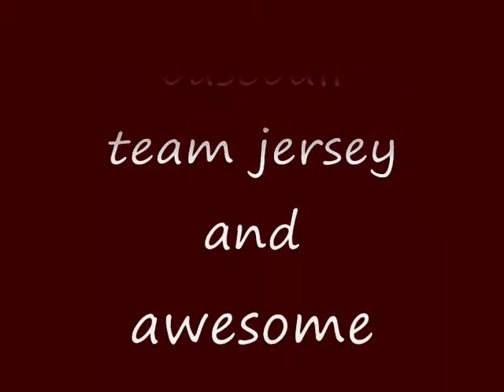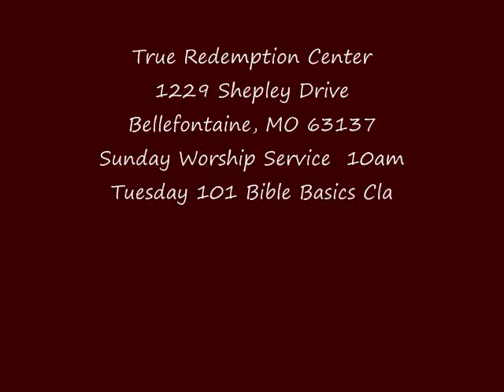Pt.2 - "Team Work Makes The Dream Work" - Bishop Alton Davis, Jr.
True Redemption Center's pastor and founder, Bishop Alton Davis, Jr. spoke to the congregation in the words, "Team Work Makes The Dream Work", while wearing a Little Leagues "Fireballer's" Jersey showing God will use you in a suit or a jersey or in this case, a suit with a jersey over it.